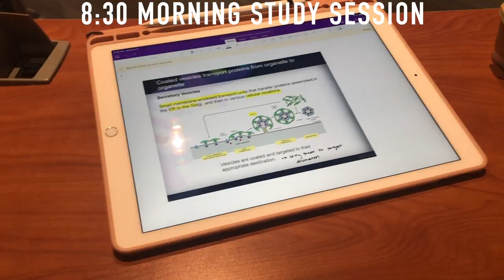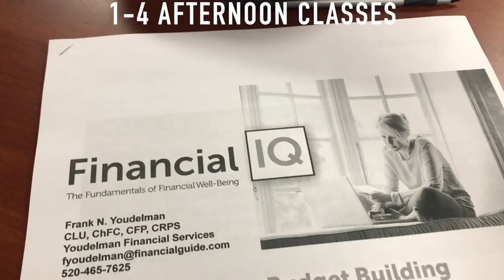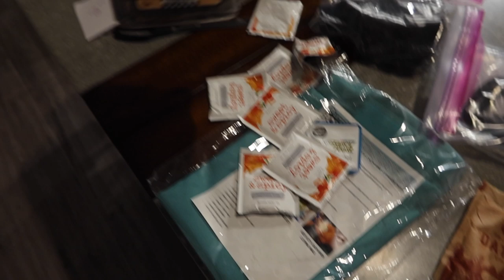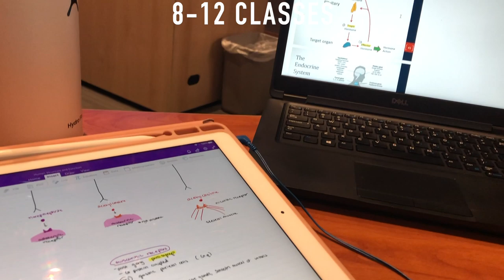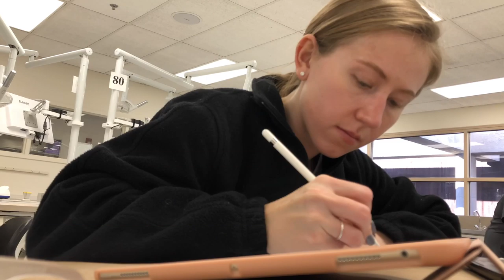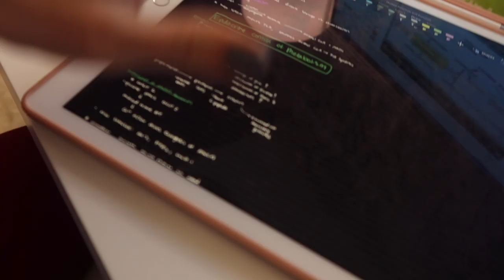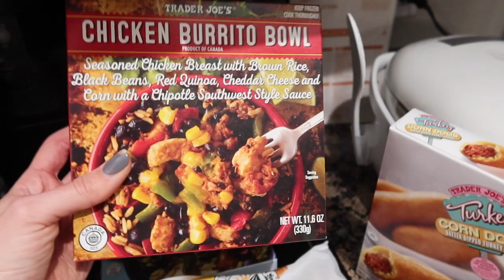Dental School Vlog | How I Study, Impressions, and More!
Hey guys! Welcome to a few days in the life of a first year dental student! I wanted to do this DS1 dental school vlog to show you a few days of what dental school is really like! I studied for a big biology/biochemistry exam and showed how I study in dental school, we took maxillary impressions in the clinic, I practiced my waxing, and showed you what I do to unwind and what I eat!

✮ FOLLOW ME ✮

✮ OTHER LINKS ✮